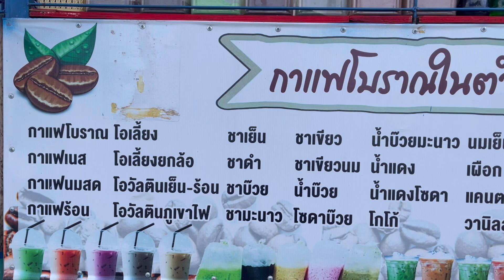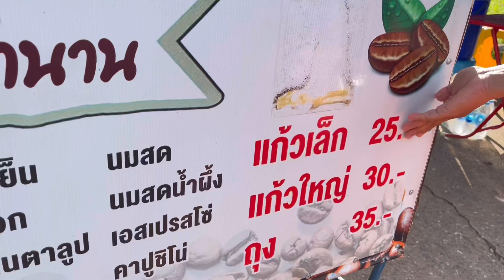กาแฟโบราณในตำนาน เจอที่ไหน ก็ต้องจอดซื้อ | YinFinFood